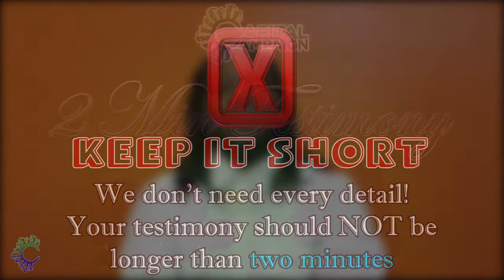Introducing 2 Minute Testimonies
Wish to share with your brothers and sisters, what God has done for you? See Bro. Howard, Darnell, or Jarvis Simms to arrange a video recording of you giving your testimony, to be shared with the congregation and on Youtube.

Senior Pastor: Bishop Dr. R.C. Hugh Nelson
Services: Sundays @ 8AM, 11AM, 6:30PM
Bible Studies: Wednesdays @ 7PM